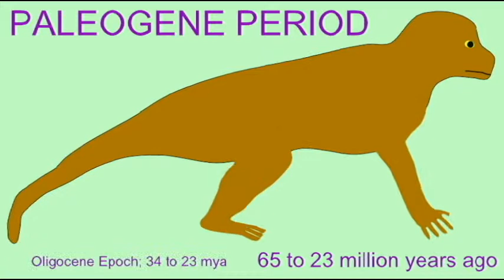PL EXAM 1: POPULATIONS CHANGE OVER TIME.avi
POPULATIONS CHANGE OVER TIME